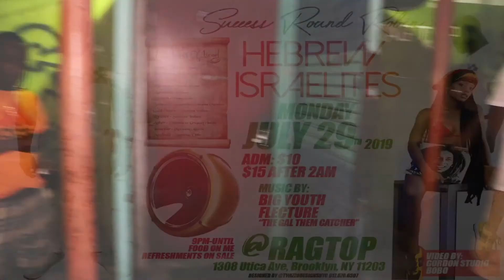Hebrew isrealites|SUCCESS Round Robin@Ragtop Lounge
Success Round Robin in brooklyn NyC 2019
*Big Youth
*Dj Fletcher
*Black Universe